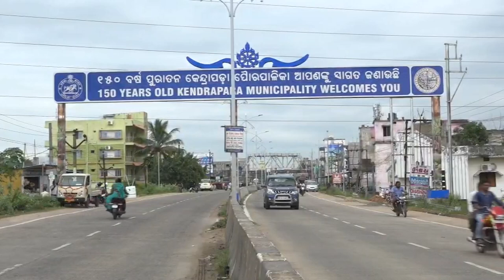କୁମାର ପୁର୍ଣ୍ଣିମା ଠାରୁ ଧରାପୃଷ୍ଠରେ ଅବତରଣ କରିବେ ଧନର ଲକ୍ଷ୍ମୀ ଗଜ ଲକ୍ଷ୍ମୀ।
କୁମାର ପୁର୍ଣ୍ଣିମା ଠାରୁ ଧରାପୃଷ୍ଠରେ ଅବତରଣ କରିବେ ଧନର ଲକ୍ଷ୍ମୀ ଗଜ ଲକ୍ଷ୍ମୀ। ପ୍ରତି ବର୍ଷ ପରି ଚଳିତ ବର୍ଷ ମଧ୍ୟ ତୁଳସୀ କ୍ଷେତ୍ର କେନ୍ଦ୍ରାପଡ଼ା ସହରରେ ପୂଜା ପାଇବେ ଗଜଲକ୍ଷ୍ମୀ। ସହରର 76ଟି ପୂଜା ମଣ୍ଡପରେ ଧନ ଦାତ୍ରୀ ପୂଜା ପାଇବେ ! ଏନେଇ ବିଭିନ୍ନ ପୂଜା କମିଟ ତରଫରୁ ପ୍ରସ୍ତୁତି ଜୋର ଦାର